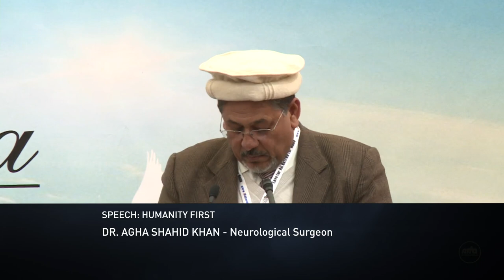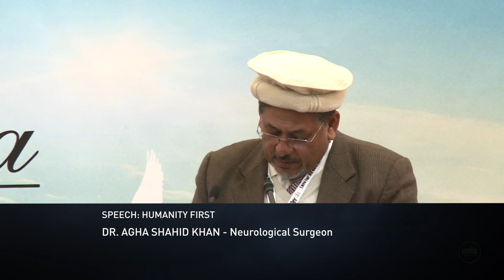Jalsa Salana USA 2015 - English Speech by Dr. Agha Shahid Khan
A speech delivered by Dr. Agha Shahid Khan about Humanity First, on the occasion of Jalsa Salana USA. Presentation of MTA studios United States.